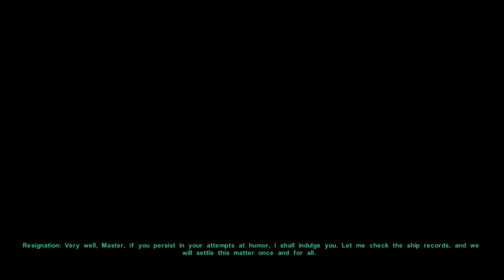Let's Play KotOR2 (blind) part 39: Questions... and more questions...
Welcome to my Blind (never played before) LP of Knights of the Old Republic 2.
As always, I humbly ask that you refrain from posting major plot spoilers in the comments. I’m going into this game knowing nothing about it, and would like to share my experience of discovering it in this LP. So please, allow me to enjoy the game how you did the first time, and share in my discoveries. I do appreciate advice and tips, but I do not wish to be told how to play the game. I realise this is a paradox, but it basically means I reserve the right to ignore advice if I don’t feel it’s suitable to my playstyle. I also want to resist playing this game via proxy, as if I do everything I’m told to in the comments, what’s the point of me playing (and you watching) at all?
I’m playing the Steam version of the game
I’m recording this game in windowed mode using OBS which is primarily software used in streaming, but has provided an ideal solution to me being able to record both the gameplay and the cinematic movies without post editing.
Recording sessions will be around an hour long each, and I’ll be uploading this game on Tuesdays and Thursdays, split into roughly 30 minute parts.
Knights of the Old Republic 2 was developed by Obsidian Entertainment and published by LucasArts in 2004
Links to the playlists for my LP of the first game, if so desired: